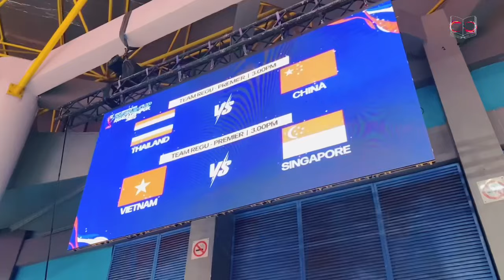Siri Jelajah Pendidikan [Siri 2] | ISTAF Piala Dunia Sepak Takraw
ISTAF